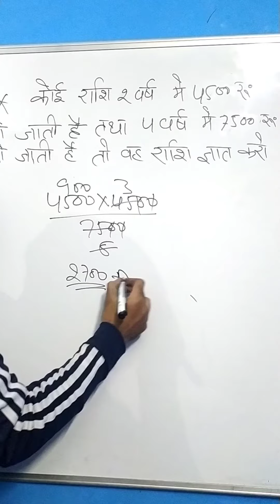compound interest in double years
pradeep kandera
kandera math
nitu kandera
foody nitu